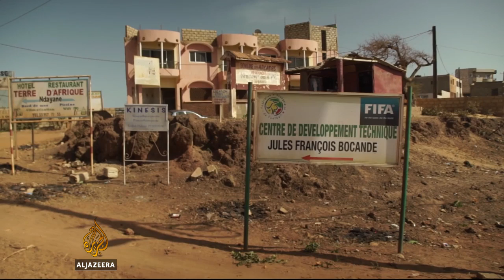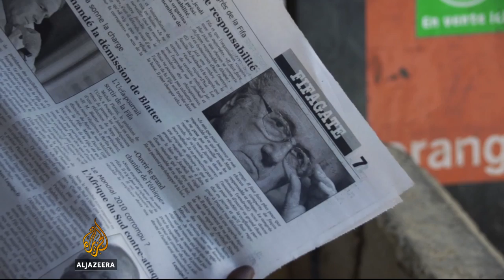Why is Sepp Blatter so popular in Africa?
Many of the countries that voted for Sepp Blatter as he was elected as FIFA president were from Africa.

Newspaper editorials in Senegal described the election as the West's failed attempt in overthrowing Africa's longstanding friend.

Al Jazeera's Nicolas Haque reports from Dakar on why the FIFA president is so popular across the continent.